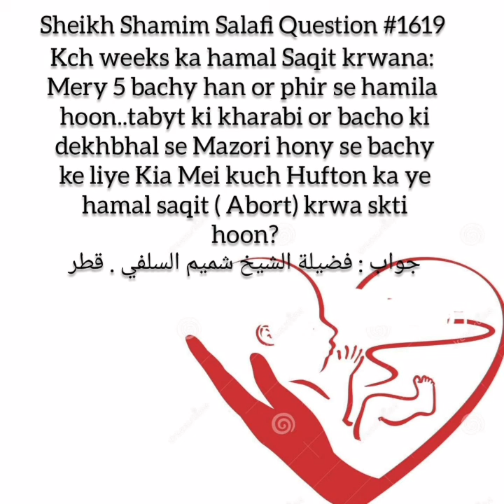Mere 5 Bachy Hy, Or Per Se Kuch Hafton Ki Hamla Ho, Sehat Achi Nai, Kia Min Hamal Gira Sakti Ho?1619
Jazakumullahu khairan ...